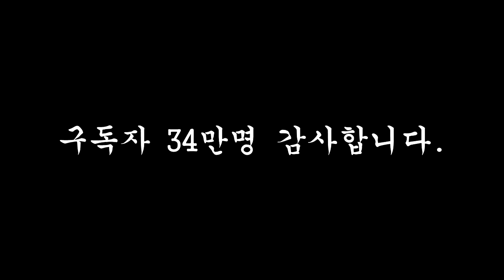잉여맨 가족상황극 | '*반전주의* 우리집에.. 쓰나미가 몰려왔어요!!?🌊' | 쓰나미모드 | 마인크래프트 Minecraft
'모든 마을에 쓰나미가 몰려왔어요 도망쳐 ㅠㅠㅠㅠㅠㅠㅠㅠ'